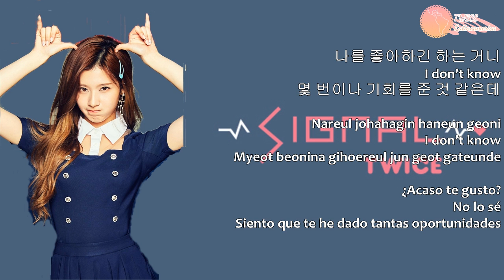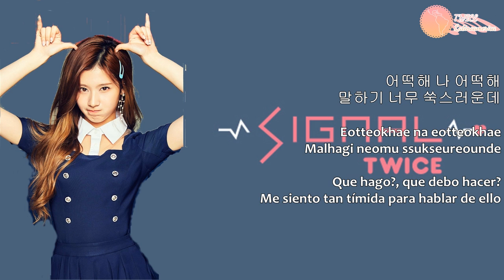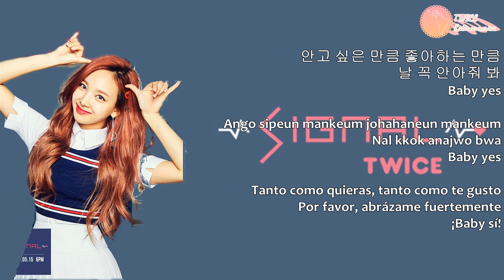TWICE - Hold Me Tight | Member Coded (Han+Rom+Sub Español)